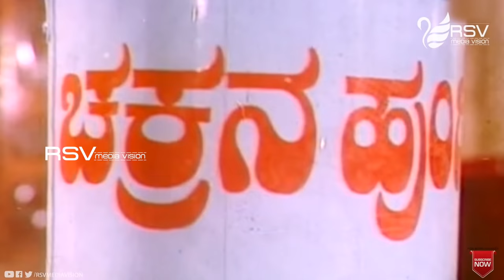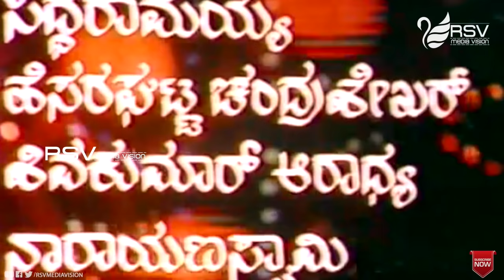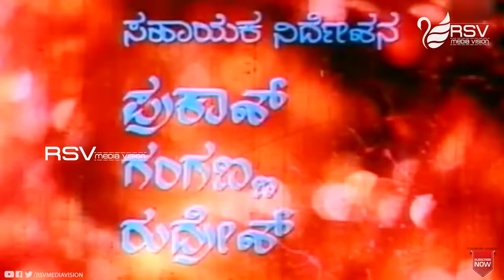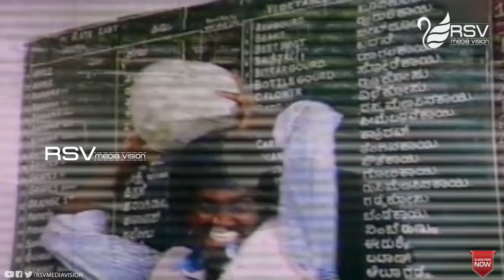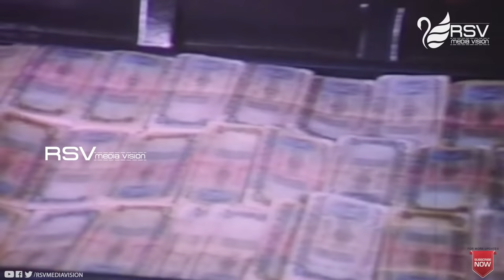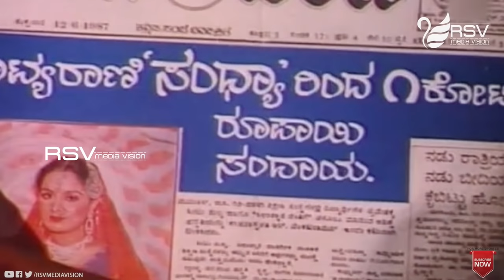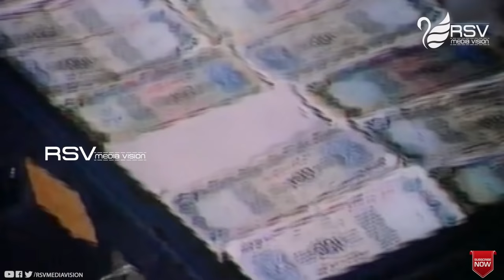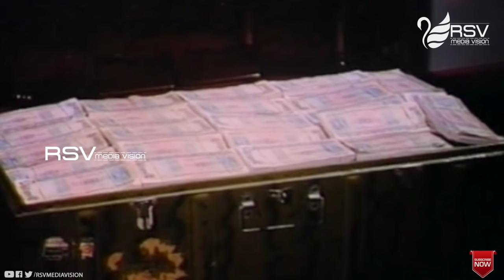Bedi | ಬೇಡಿ| Kannada Full Movie | Ambarish | Bhavya |Tiger Prabhakar | Action Movie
Film: BEDI Starcast: AMBARISH, BHAVYA, TIGER PRABHAKAR
Director: V SOMASHEKAR
Producer: V SOMASHEKAR
Banner: GAJARAJA PICTURES
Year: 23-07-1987